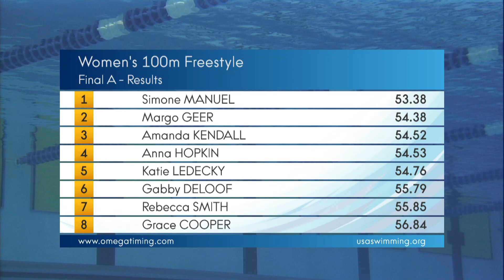Women’s 100m Free A Final | 2018 Winter National Championships